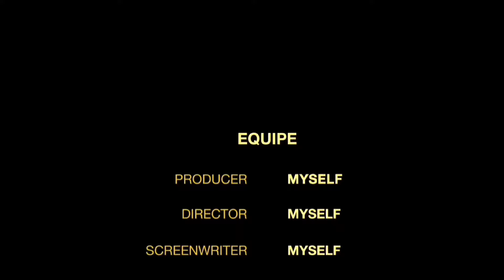Family Matters- Steve tells Carol he has a sweet date with Laura & Carol laughs 🤣 in Steve's fACe.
Steve Urkel is super excited about his sweet 🎂🍫🍪🧁date with Laura Winslow, but Carol isn't so much and laughs in Steve's fACe TWICE.